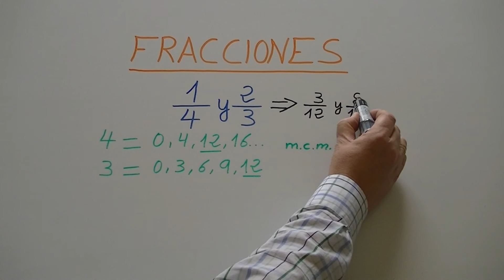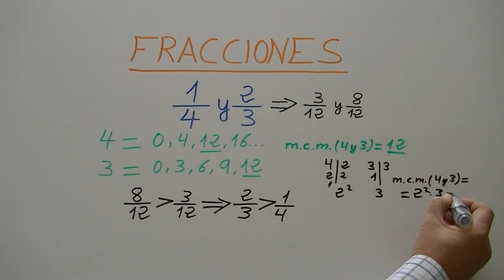Comparar fracciones en Educación Primaria y Educación Secundaria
Comparación de dos fracciones con distinto numerador y denominador